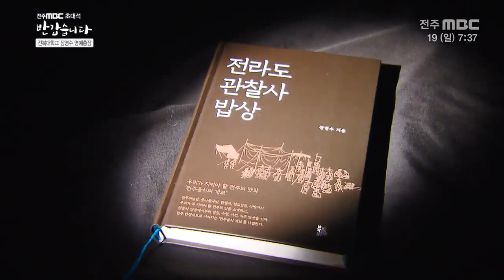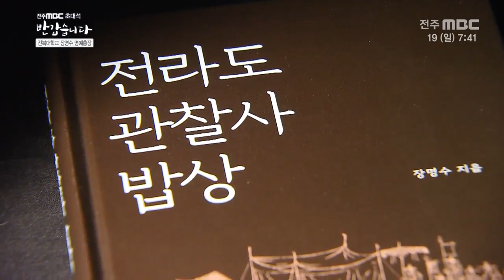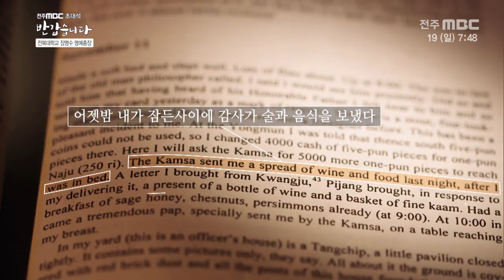전북대학교 [장명수 명예총장]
[반갑습니다]   전주MBC 2020년 4월 19일